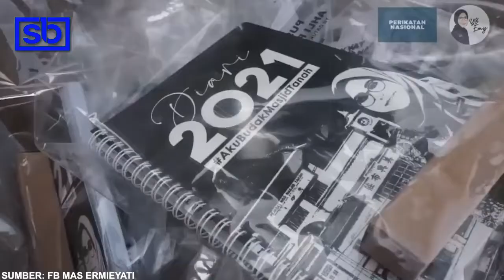Mas Ermieyati serah 300 unit tablet kepada pelajar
CALON Perikatan Nasional DUN Tanjung Bidara, Mas Ermieyati telah menyerahkan hampir 300 unit tablet percuma kepada penerima yang berkelayakan demi memudahkan urusan PdPR anak-anak penduduk setempat.

- 17 November 2021